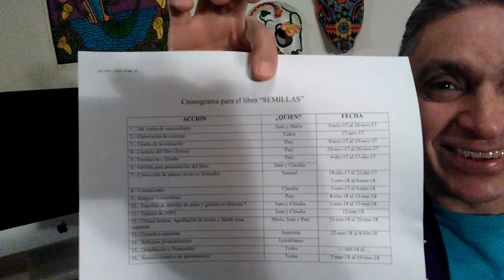Semillas Update Nov 2017